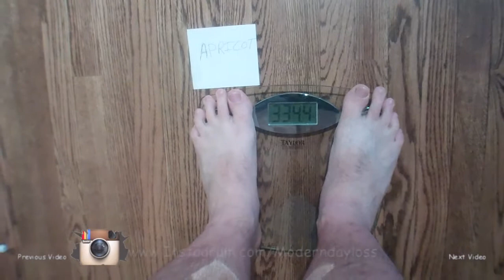(WEIGH-IN # 22) RECOVERING FROM AN ILLNESS, SHOULD I WORKOUT YET ? - Weight Loss Journey Day 161